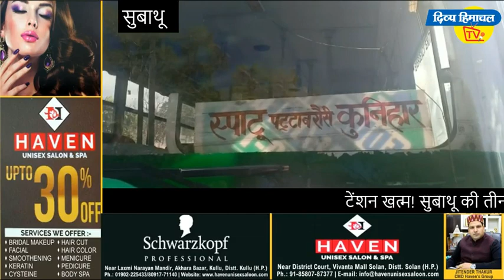टेंशन खत्म! सुबाथू की तीन पंचायतों के लिए नई बस शुरू।